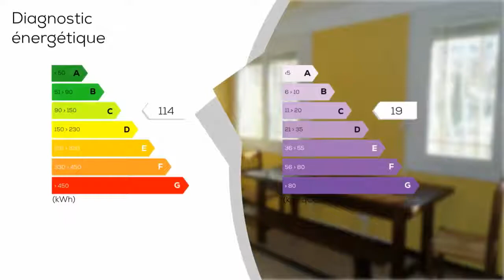A vendre - Maison/villa - MILHAUD (30540) - 6 pièces - 160m²